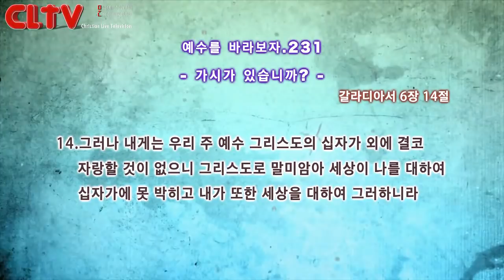CLTV파워금요예배_예수를 바라보자(231회)_'가시가 있습니까?' 화광교회(윤호균 목사)